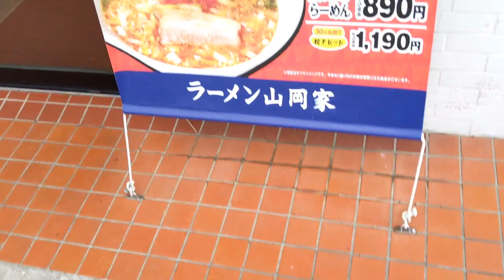家系ラーメン、不動の人気店。